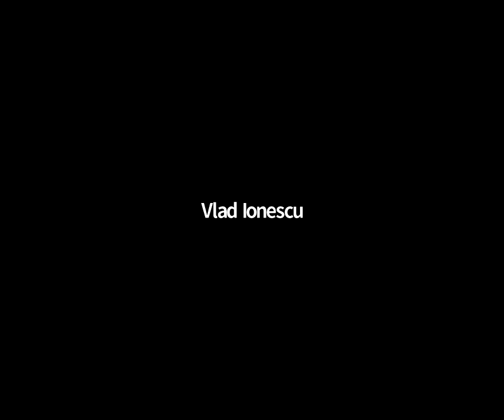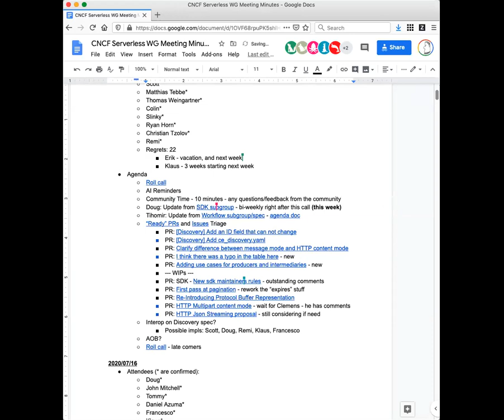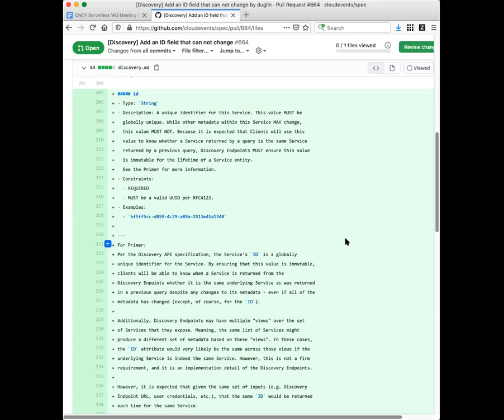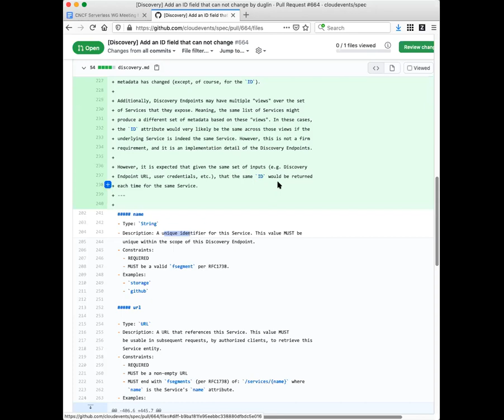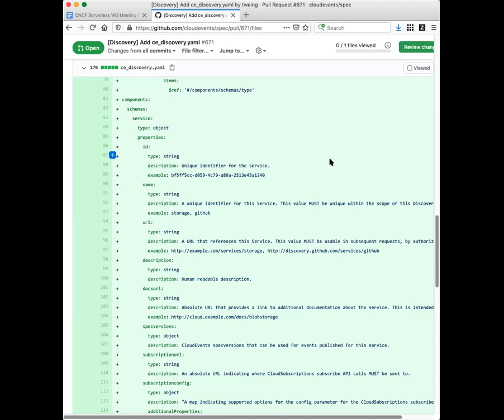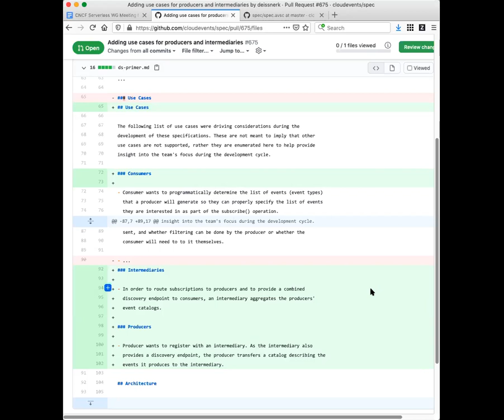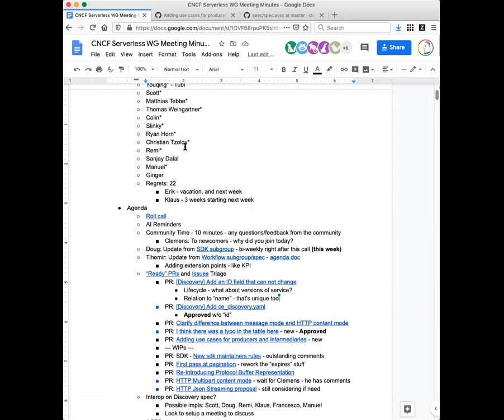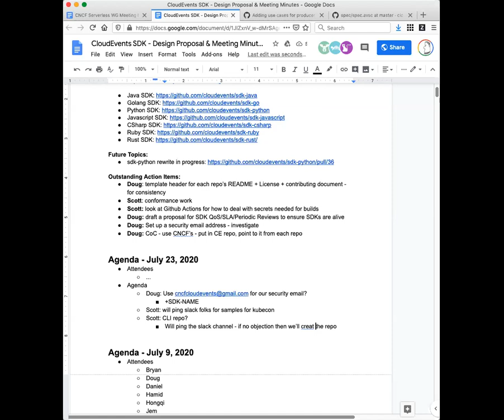CNCF Serverless Working Group 2020-07-23